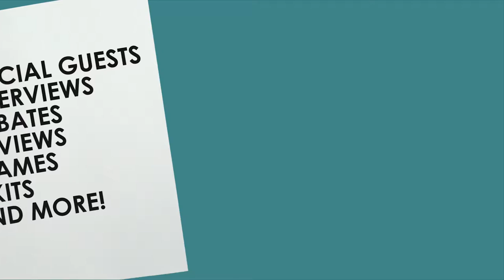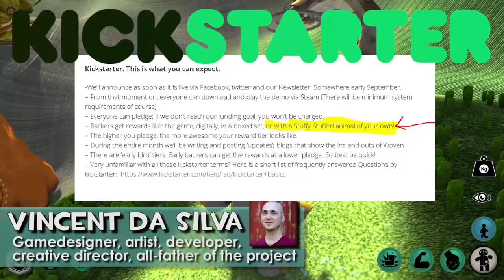INTERVIEW | WOVEN Creator Vincent Da Silva | Podcast Sneak Peak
I'm on a mission to save kids and I need your help. My goal is to raise at least $100 for my local Children's Miracle Network Hospital.
Interview with WOVEN game creator Vincent Da Silva | WOVEN Gameplay | Woven Kickstarter | Indie Game Spotlight | BRAND NEW BuddhaCat Podcast Sneak Peak
What is Woven about?

Woven is a puzzle adventure game in which you explore a seemingly safe world that is made out of wool, where stuffed animals live. In the game you join Stuffy and Glitch on their adventure. Stuffy is a stuffed animal elephant and Glitch is a robot firefly. Stuffy and Glitch have become friends and decide to travel together. They learn that together they can do so much more then either could do alone!

The game is relaxing, and story driven. You have to solve puzzles and will meet lots of special creatures. The game also has a dark side, which will become more clear as the story unravels. Not trying to give away too much… there are metal creatures, endangering the woven world!
The BRAND NEW BuddhaCat Podcast will launch Saturday, September 17th! Here is a sneak peak of our first episode of the first season. We interview the incredibly kind, talented and creative "Vincent Da Silva", the creator and master-mind of the indie game Woven.
Interviewed by: BuddhaCat, KnowBuddies LP, AllTheWay J and assisted by Katie Reid.
► Info About: Woven
► Developer: Alterego Games, Digital Forest
► Platform: PC
► In development since: 2012
► Kickstarter launch: September
*NOTE: Alterego Games, Digital Forest provided me with a key to do an honest playthrough and/or review. All opinions and thoughts are 100% honest, and from the bubbly mind of BuddhaCat soley.*

| CONTACT BUDDHACAT! |